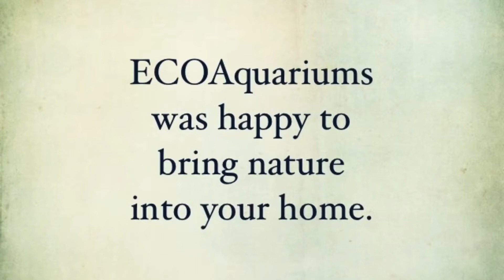African Cichlid setup 112 gallon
I set this up for a Cusotmer of mine and it turned out great.